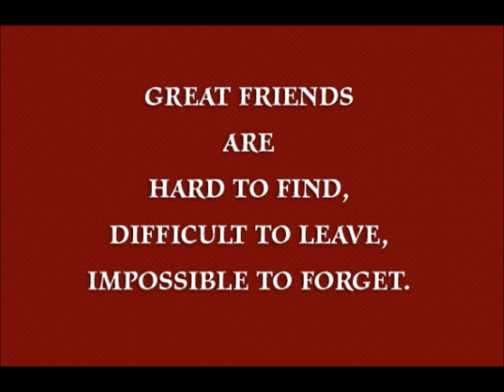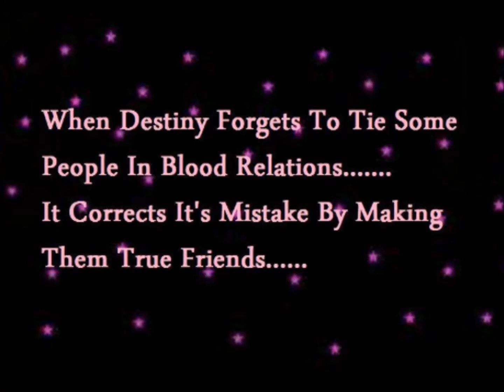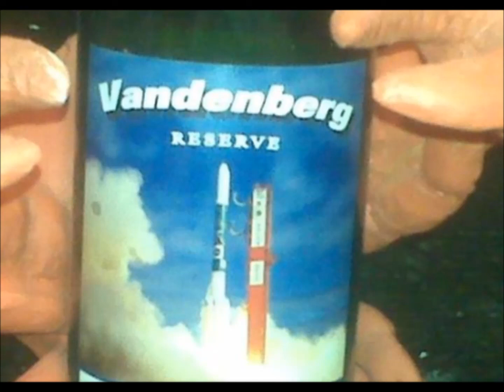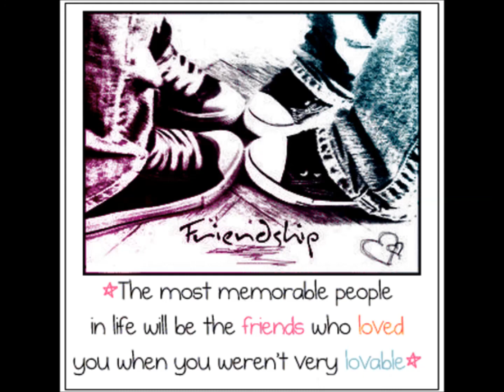Goodbye Mary Clare RIP Forever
Dedicated to Mary Clare who left this world much to early and left a bunch of broken hearts behind.  Love you, miss you, goodbye forever, your BFF Robyn ;'(